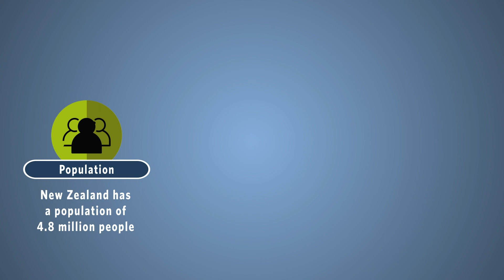Our Regulatory Role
As a regulator, our role is to improve safety and reduce the risk of harm in land transport. We do this by ensuring compliance with the rules.

For more information on our regulatory role, visit nzta.govt.nz/regulatory